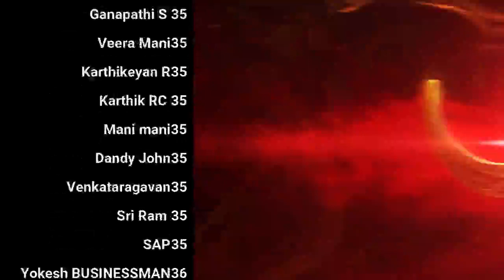கடமை செய் பலனை எதிர்பார்க்காதே! thirumanthiram song | Day 37 | Season 9 Celibacy 90 days challenge